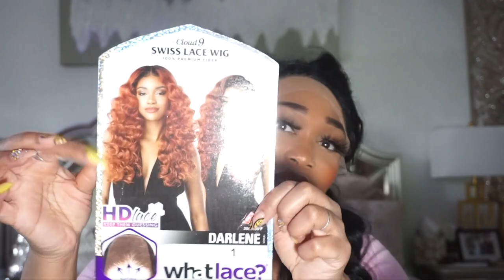Sensationnel Cloud 9 What Lace Swiss Lace Front Wig - DARLENE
Thank you guys for tuning in too this wig review!!! Tell me what yall think! Would you try this wig out!!

AMAZON LINK TO WIG
HAIR SPRAY

♡ S N A P C H A T➜ heatherzzzworld